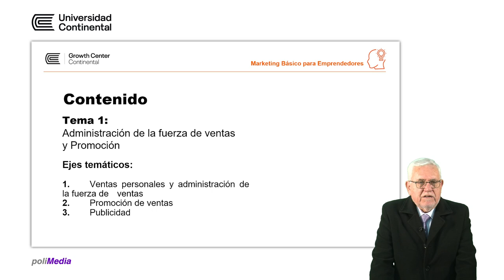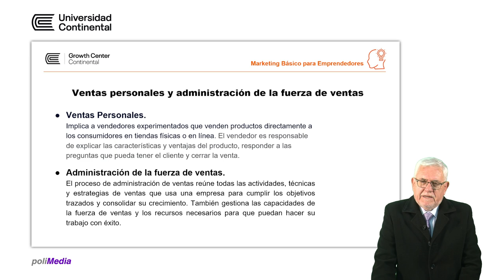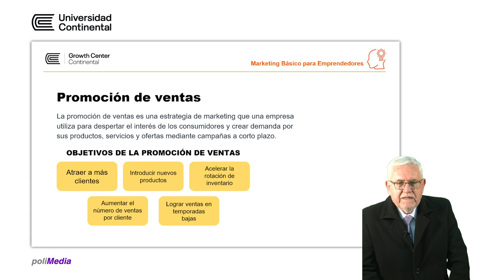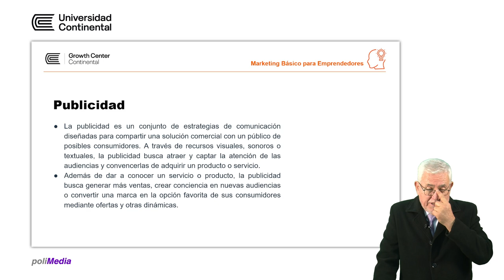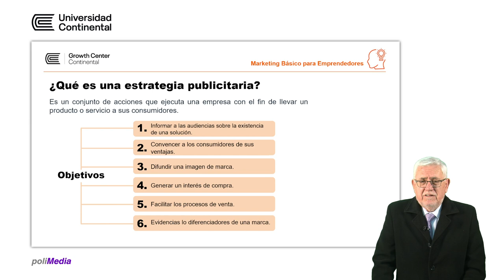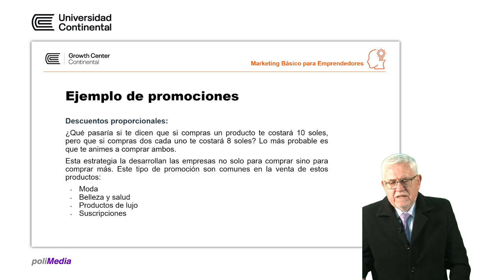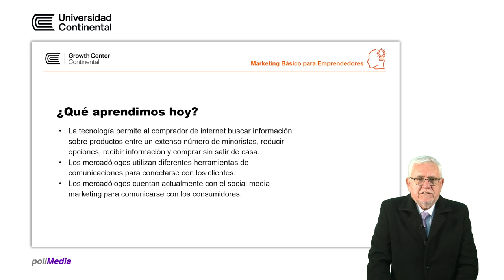Administración de la fuerza de ventas y promoción